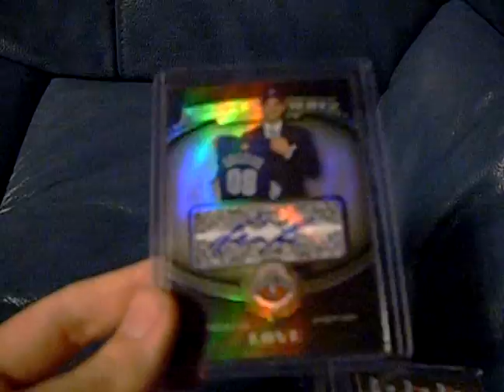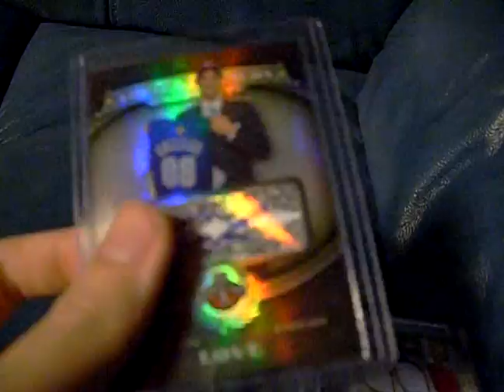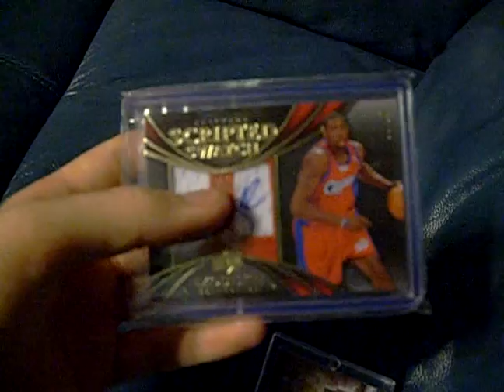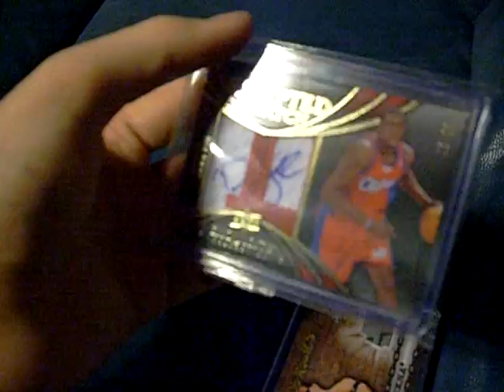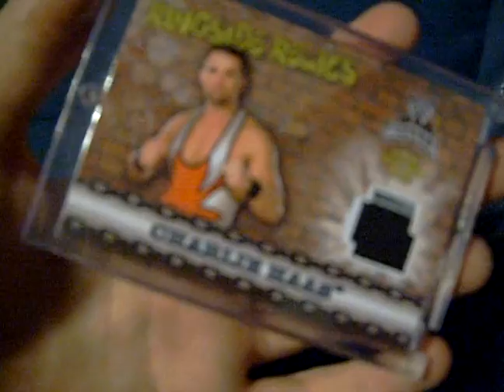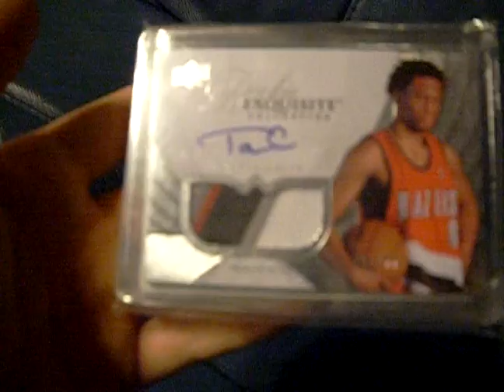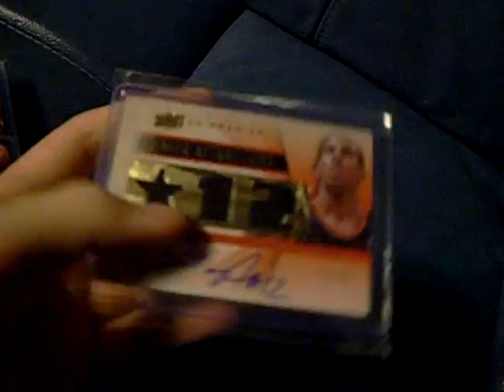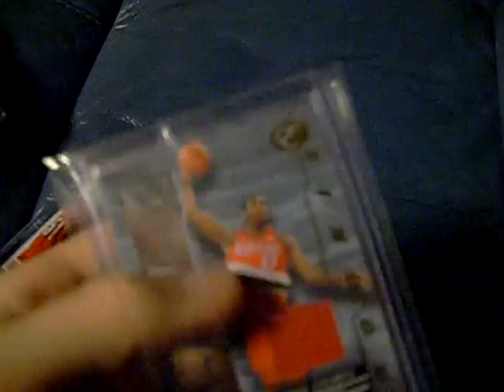Mailweeks... SICK PC STUFF!!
just picked out some of the sickest stuff i've received in the mail from ebay/packs/trades etc... :)
none of the blazers stuff is fs/ft...
everything else is probably if i get a good offer...